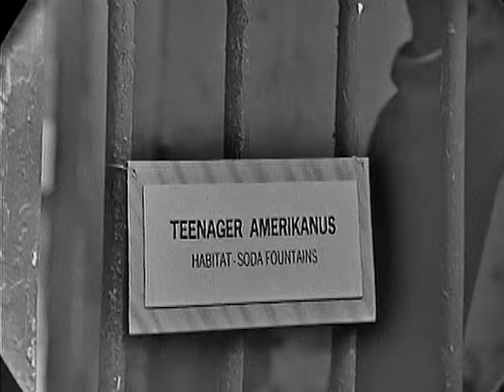Tom Jones - It's Not Unusual (Live)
Tom Jones performs "It's Not Unusual"